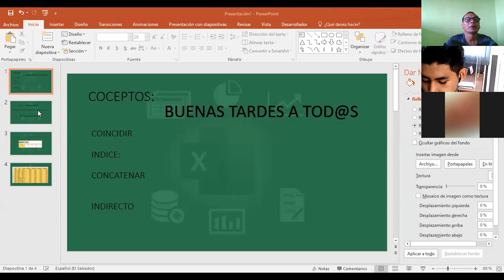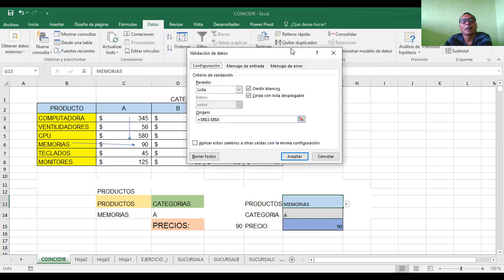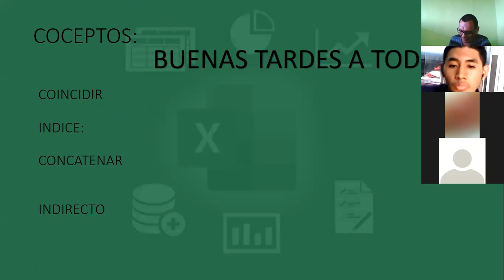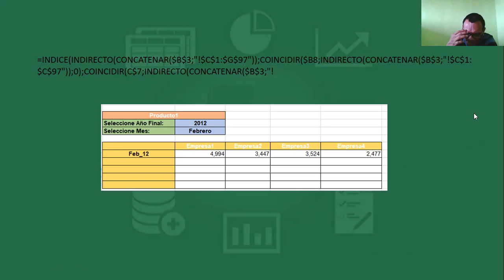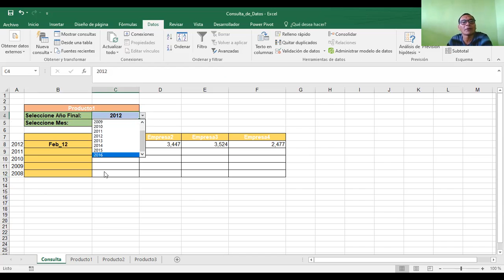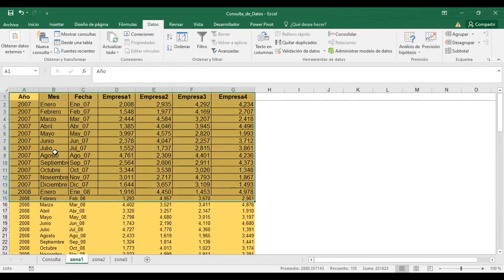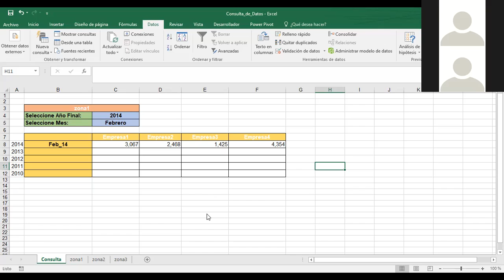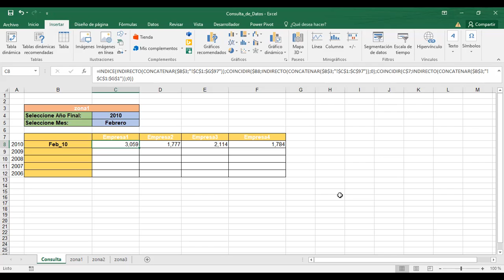Ingles Corporativo-EXCEL AVANZADO CONSULTA DE DATOS CON LAS FUNCIONES CLASE_8